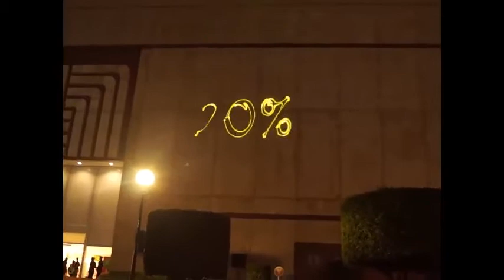show laser liverpool coapa